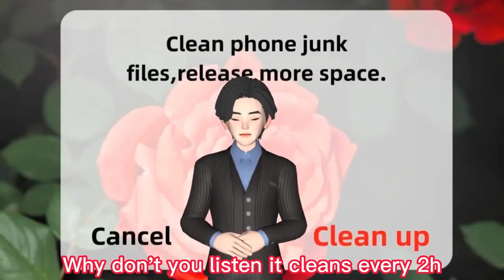phone clean master